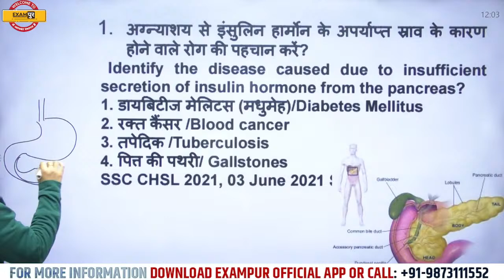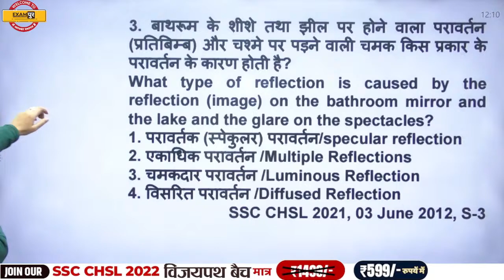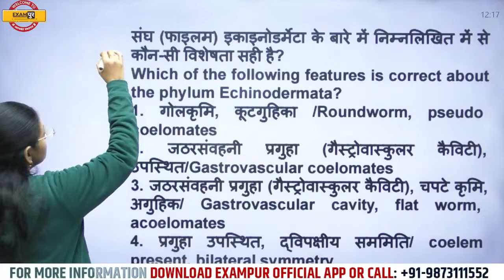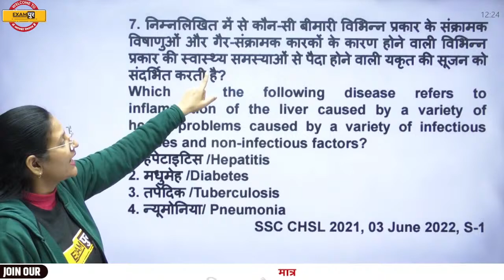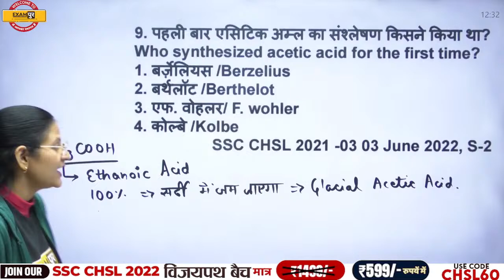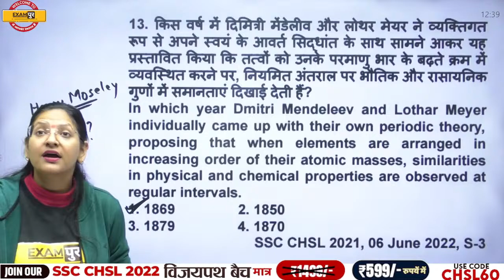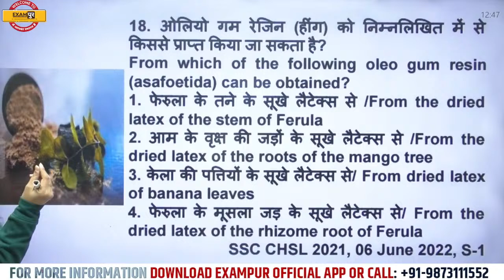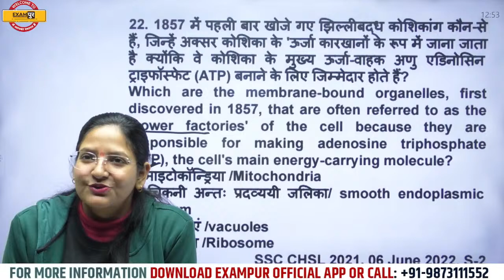SSC CGL MAINS || Science || ssc chsl 2021 में आए प्रश्न || BY PURNIMA MA`AM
🔴 CLASS NOTES: 🔴